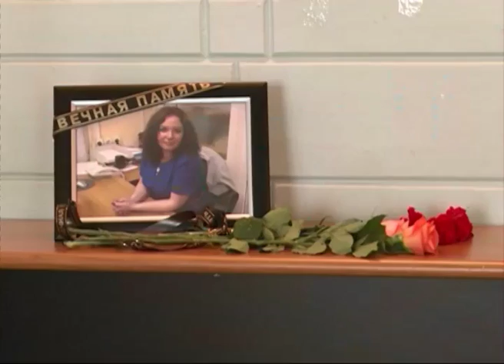Под завалами целая семья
Семь погибших - коммунальных ЧП с таким большим количеством жертв в Ярославле никогда не было. Еще более ужасной трагедию делает то, что под бетонными плитами одна семья осталась в полном составе - бабушка, мама и двое ее детей.